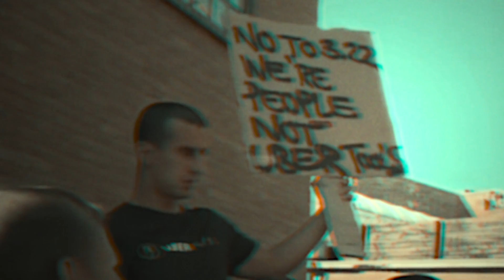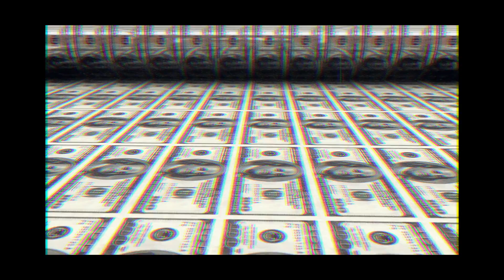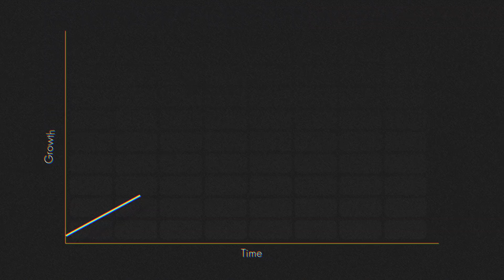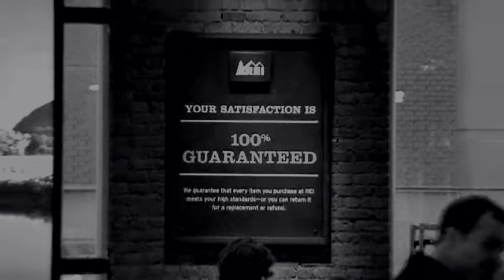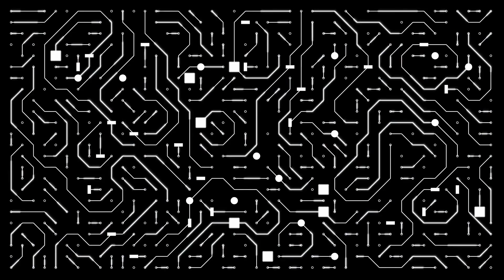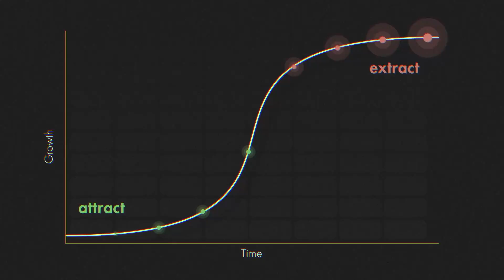Can the Ownership Economy Help Users Escape the Market Control of Internet Platforms?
There is a new focus on the inequalities that exist in our various internet platforms whose models seem to be: extract billions in value from their users and make it nearly impossible for them to leave. As humanity moves toward a new equitable future so must economies. Is the ownership economy model the way forward?